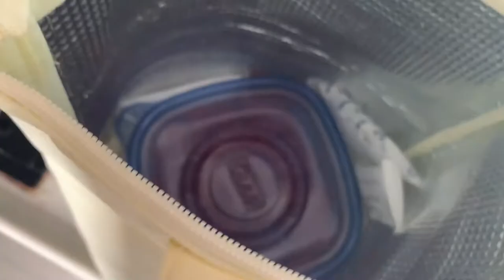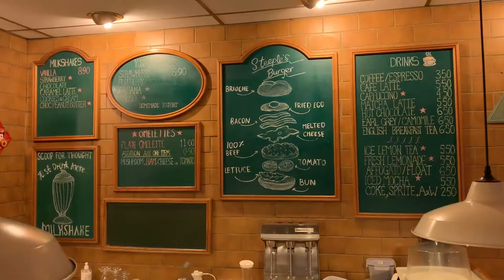food vlog: sushi party, cuban sandwich, park bench deli, bruschetta pizza, pita dinner & more!🍣🥪🥙